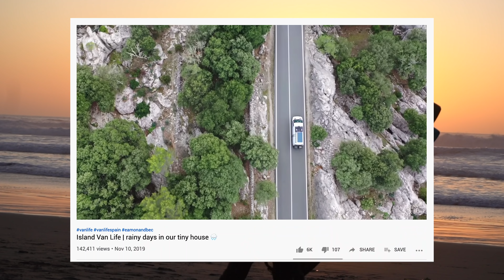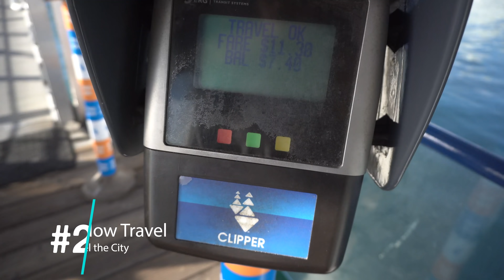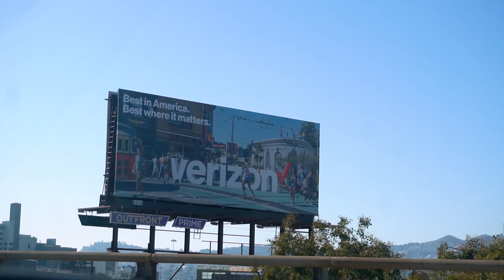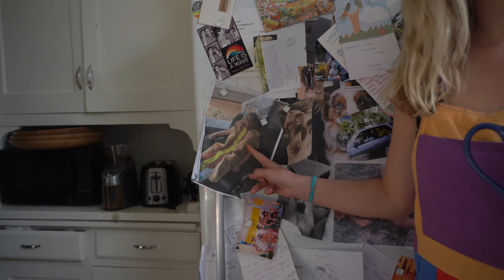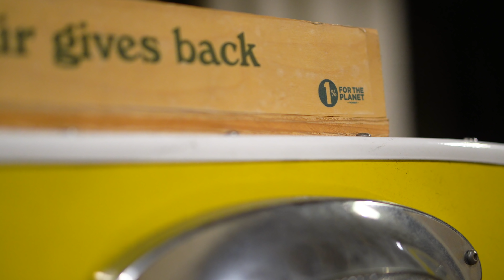How To Travel Like A Minimalist.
My Waterbottle!
My Coffee Tumblr!
My Zero Waste Shave! (LEVIBOOST)
My Reusable Bags!
My Collapsible Container!